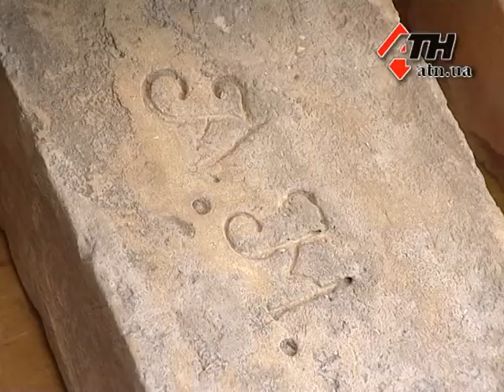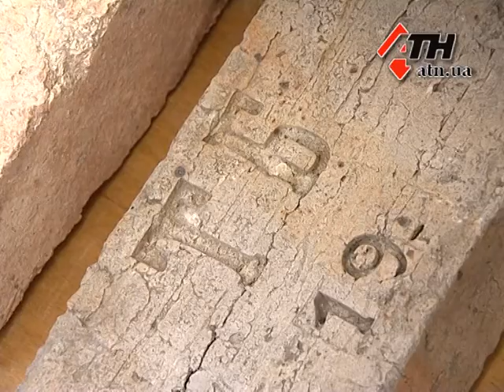1.03.13 - Собиратель кирпичных камней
Павел Коростыченко обходит свои кирпичные владения. Пятнадцать лет он помогает людям строиться, и только недавно посмотрел на кирпичи по-другому. Под Новый год на одном из аукционов увидел кирпичик весом шесть килограммов, веком свыше тысячи лет и с выпуклым символом, который знают все украинцы трезубом.